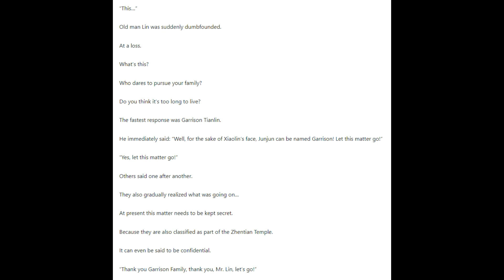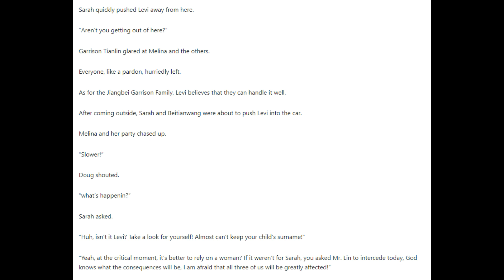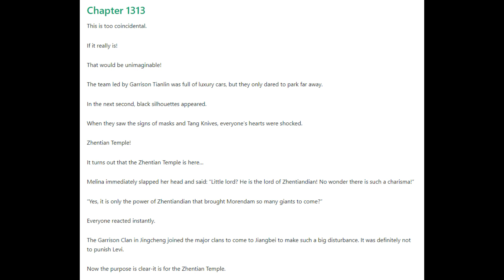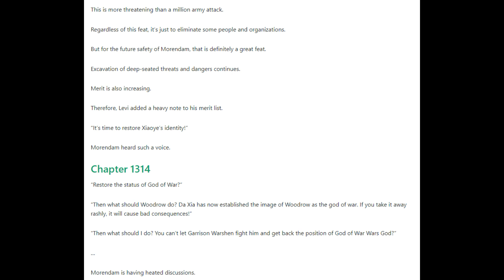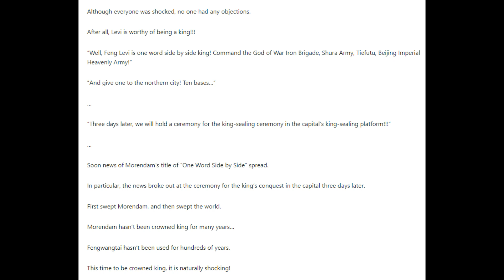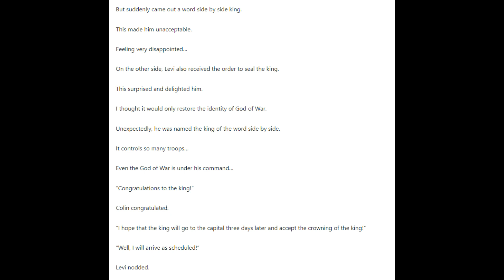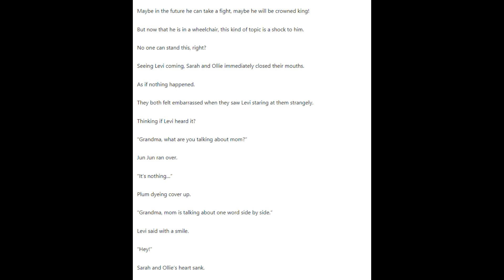The Protector Chapters 1311 - 1315